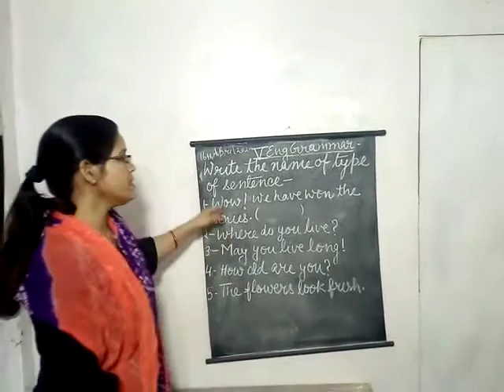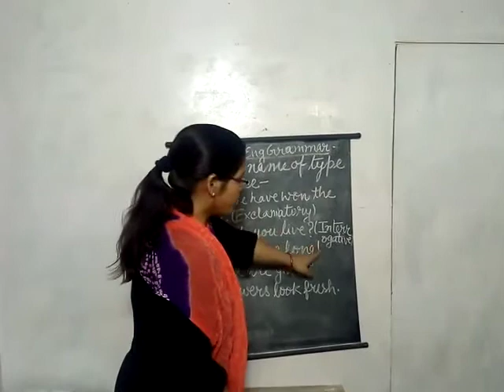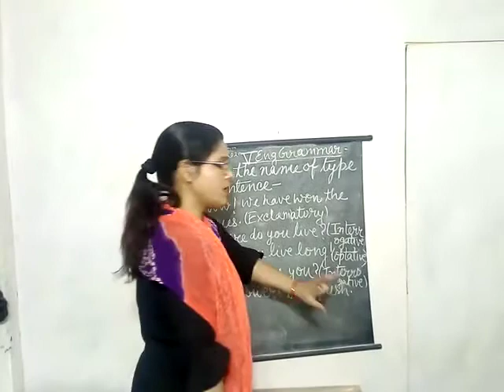April 16, 2020